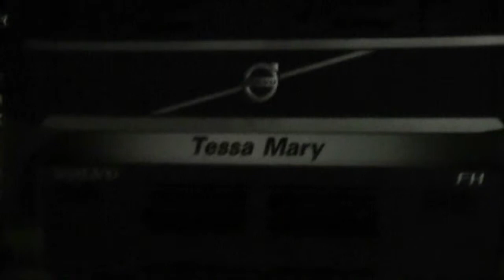EDDIE STOBART TESSA MARY AT TESCO BROCKWORTH 300519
Eddie Stobart Volvo H4908 Tessa Mary at Tesco Brockworth